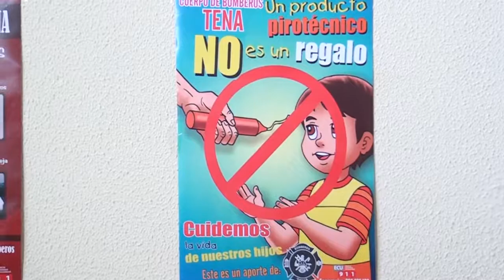Campaña Cuerpo de Bomberos - ALLY TV NAPO